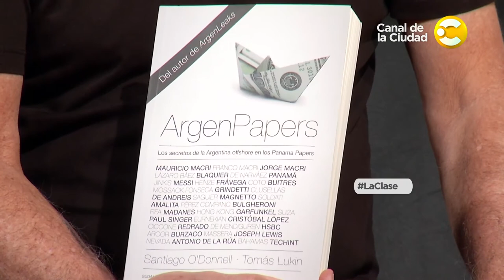"Hay otras formas para reducir el déficit fiscal diferentes al ajuste", Tomas Lukin en La Clase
Santiago O’Donnell y Tomás Lukin son los dos periodistas de Página 12 que se encargaron de recorrer la gigantesca base de datos de Mossack Fonseca que se conoció mundialmente como Panama Papers. Juntos emprendieron la tarea de sistematizar toda la información referida a la Argentina, que va desde el propio Presidente hasta los propietarios y directivos de las mayores empresas del país, pasando por famosos de todo tipo. En esta charla nos posiciona con las verdaderas relaciones de poder económico a lo largo y ancho del mundo.